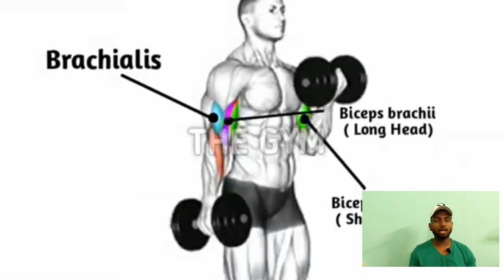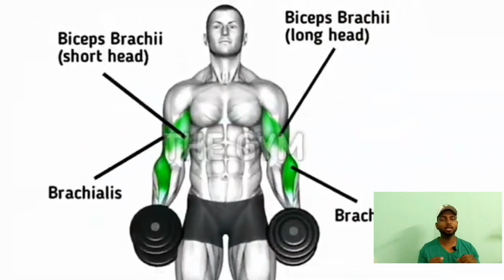BEST WRITING TRICK. 5 PoWER STEP BICEP#biceps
om friends21

biceps 5 movie
bicep bicep tric
bicep glue
bicep glue how deep is your love
bicep apricots
biceps workout
bicep how deep is your love
bicep workout at  gym
bicep and tricep workout
om friends 21